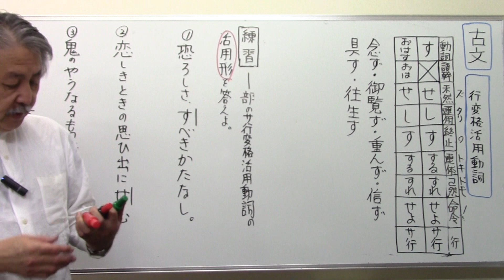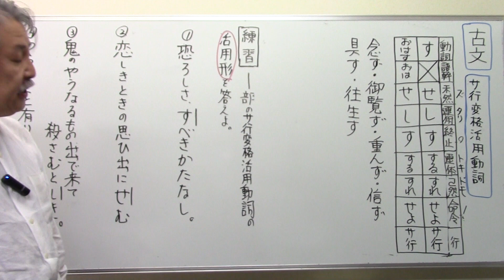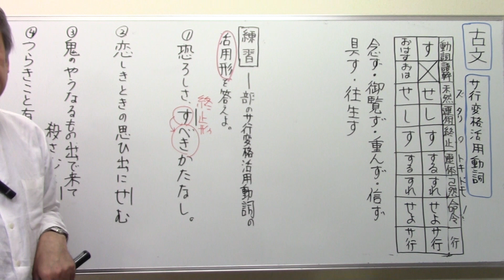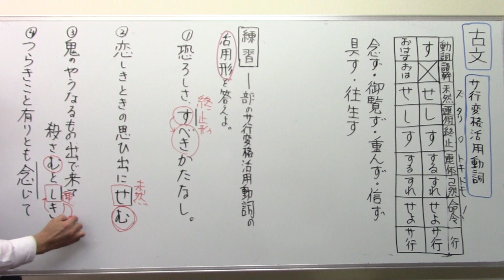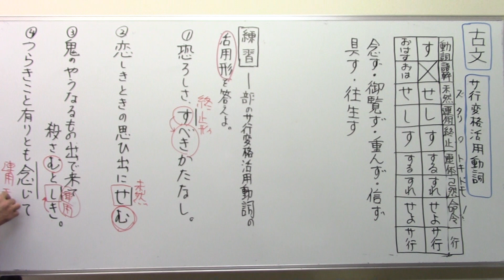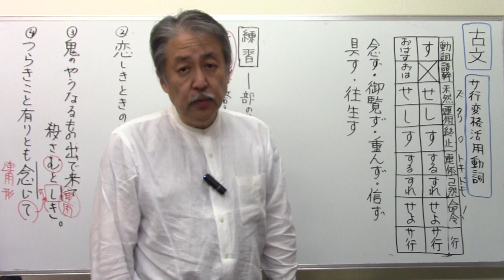古文法7⃣ サ行変格活用動詞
購入ご希望の方は
代金は郵送料込みで１冊2700円です。